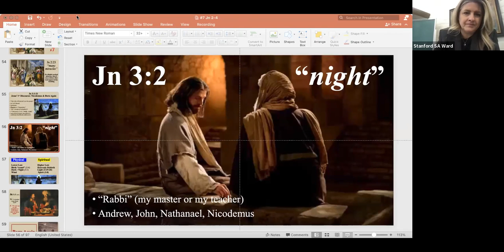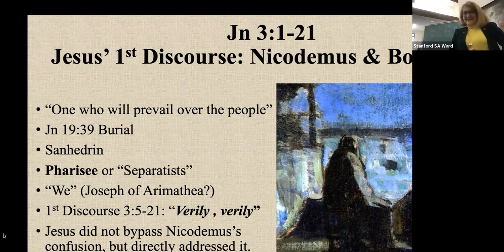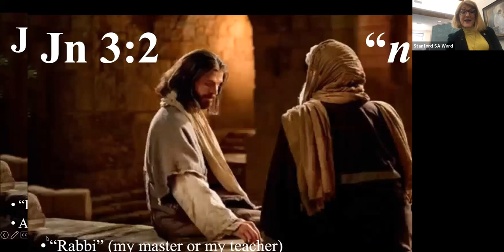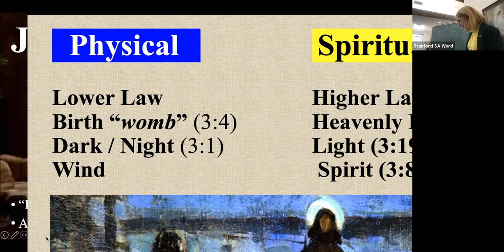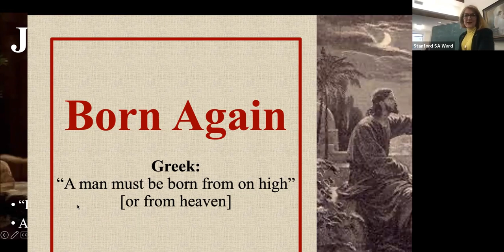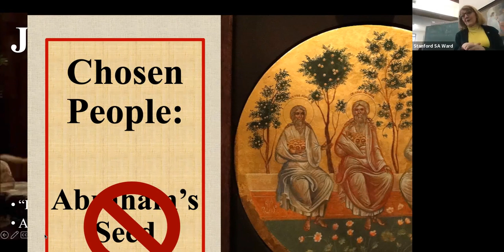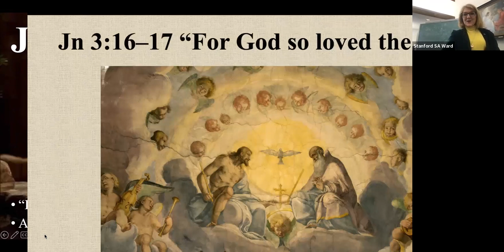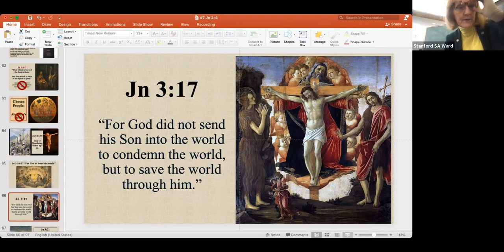John 3 Institute with Lynne Hilton Wilson PhD